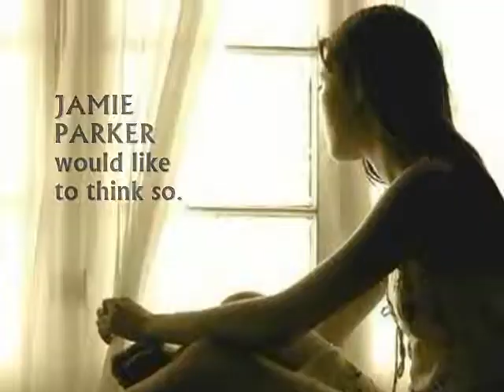Book Trailer: The Model Male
In her ground-breaking new novel, The Model Male, author Katherine Marsh paints a vivid picture of life where women's desires are completely fulfilled on all levels, emotionally to intimately. But what is the price? At what cost to women, and at what cost to the world? The Model Male takes you on a mesmerizing journey of attraction, vulnerability, and hopefulness to power, disdain, and terror. Ms. Marsh opens the door to a world that may be possible within our lifetime. But is such a new world an answer to our prayers, or the dawn of our destruction? It leaves us wondering if it is safe to trust anyone anymore. Ultimately, we must deal dead-on with the question: who is the real deceiver? Man, or 'The Model Male'?